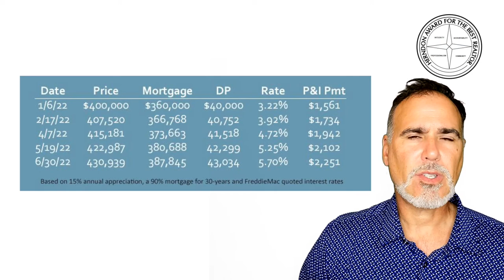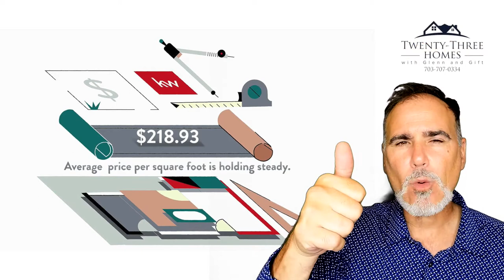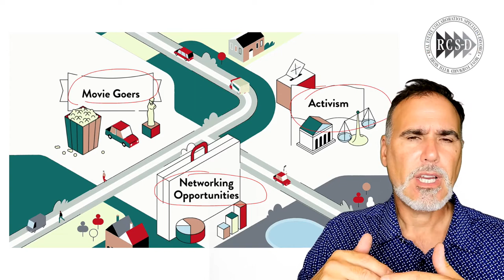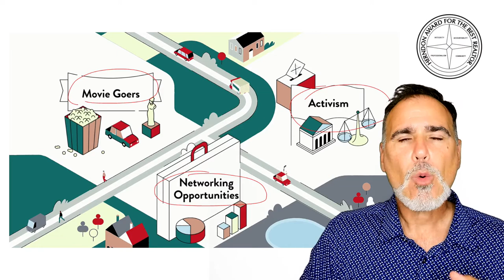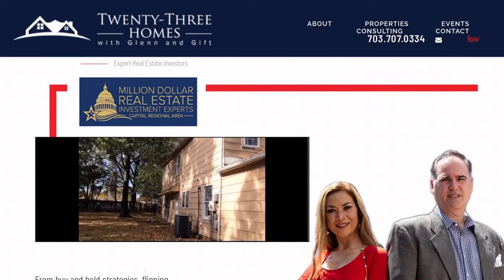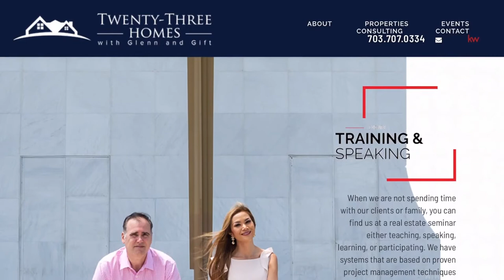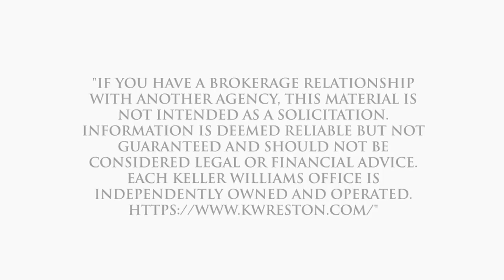Pros and Cons of Living in Savage Mill Trail, Laurel, MD, US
Pros and Cons of Living in Savage Mill Trail, Laurel, MD, US Video Real Estate Market Update.  Presented by Twenty-Three Homes with Glenn and Gift.